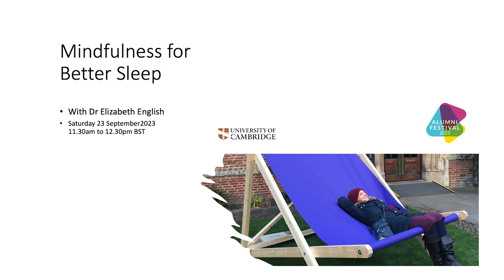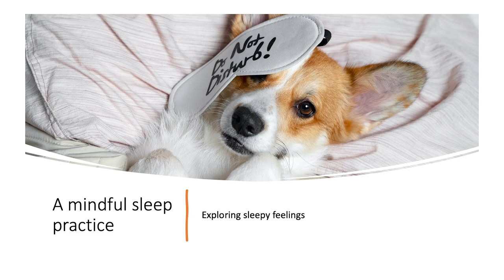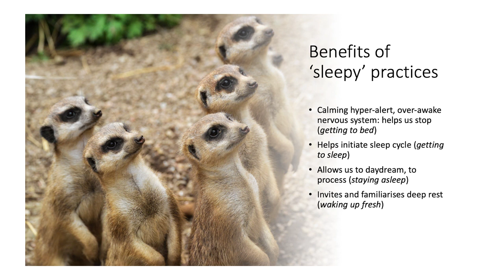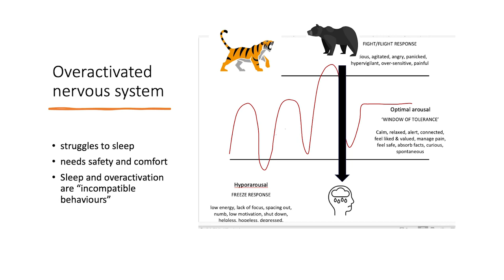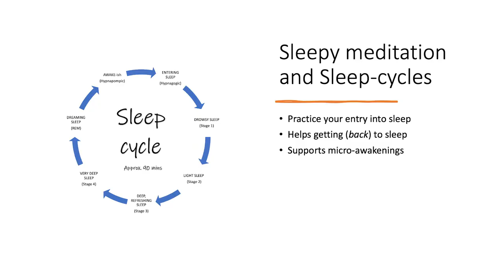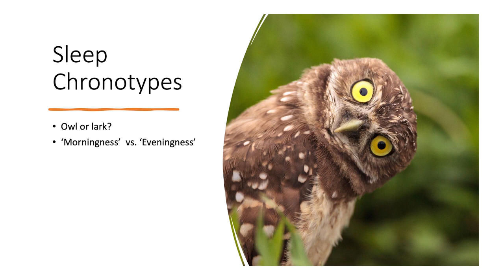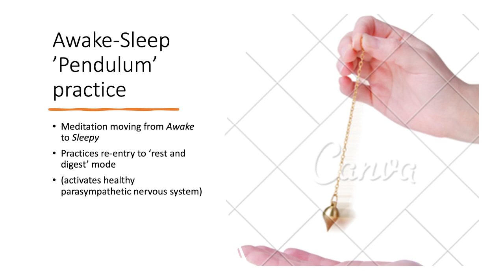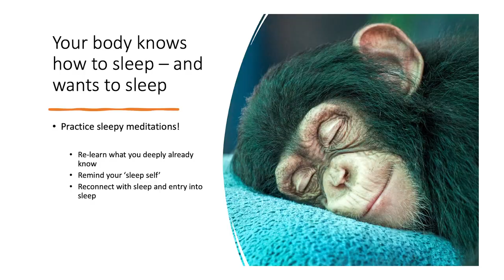Mindfulness for better sleep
Dr Elizabeth English's passion is for good sleep. Having applied mindfulness to cure her own insomnia decades ago, Elizabeth now weaves sleep practices into her teaching in a unique combination of mindfulness and scientific discovery.

In this video, Elizabeth introduces a sleep-related mindfulness practice, discusses factors that help us get to sleep and stay asleep, and opens up areas for future exploration, as we take steps on a journey towards deep and refreshing sleep.

Speaker:

🎤 Dr Elizabeth English began meditating as a student in 1983. Three decades later, she was appointed as Cambridge University’s first-ever Mindfulness Practitioner. Her courses are the subject of research published in The Lancet showing significant benefit to students, and are now also offered more widely

Elizabeth draws on four decades of personal meditation practice and her ordination within a Western Buddhist tradition, as well as her doctoral research at Oxford, where she studied Buddhist meditation texts. She is also a certified teacher of Focusing, Somatic Experiencing and Nonviolent Communication. She spends much of her time singing and writing, both poetry and prose.